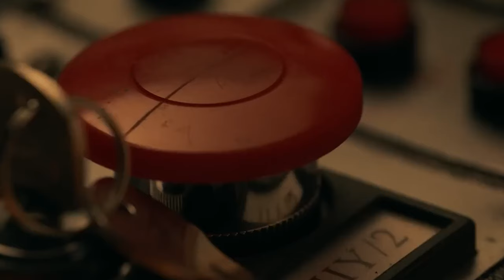Reseña - LO QUE HAY DENTRO | TODOS CAMBIAN de CUERPOS - Netflix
Una reunión preboda se convierte en  pesadilla psicológica para un grupo de amigos de la universidad cuando llega un invitado sorpresa con una misteriosa maleta que empieza UN JUEGO QUE ROMPERA TODAS LAS REGLAS  para ver "LO QUE HAY DENTRO"  de cada uno de ellos.

ITSWHATINSIDE la puedes ver ahora mismo en Netflix

¡Conviértete en un verdader@ miembro de este canal para disfrutar de ventajas exclusivas y apoyar mis videos👇 :

@NESSMAN:   / conejoness

@NESSMAN007    / nessman007

2- Ver  los comerciales completos y dejar tu like.

3- Únirte al canal como patrocinador por solo $99 pesos mensuales  (arriba hay un boton azul que dice unirte)

7-Hago esto por que disfruto comunicar ideas, opiniones y sueños cumplidos y por cumplir , mi opinion es sincera  y con el objetivo de  ayudarte a tomar una decisión de manera desenfadada y relajada del mundo del cine y de los videojuegos o simplemente pasarte un buen rato.

 A.Ness